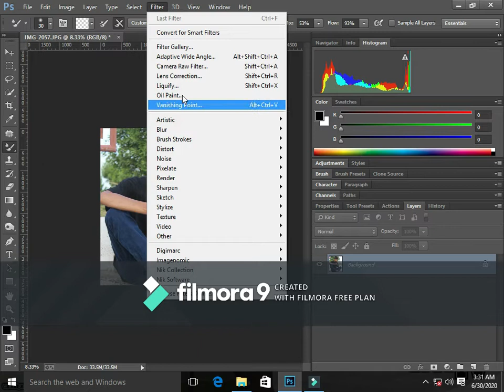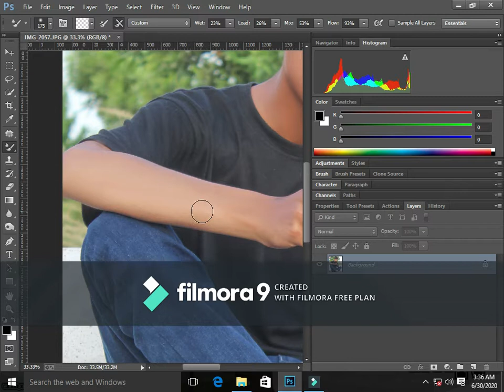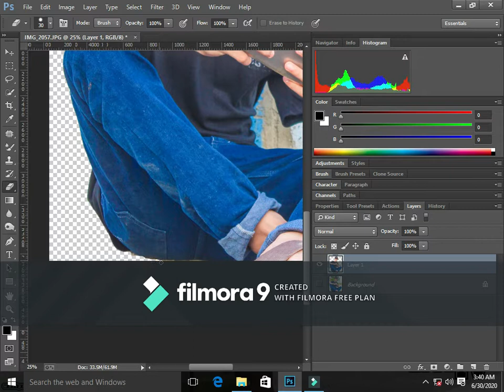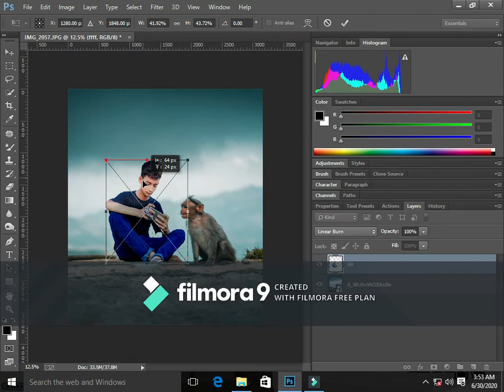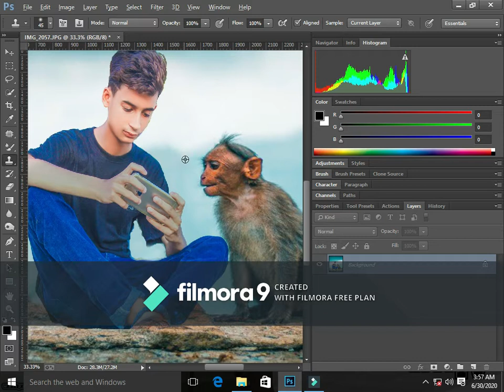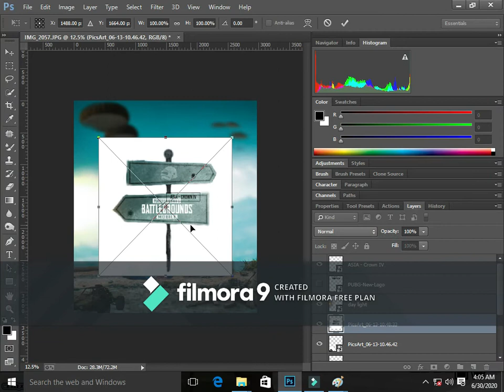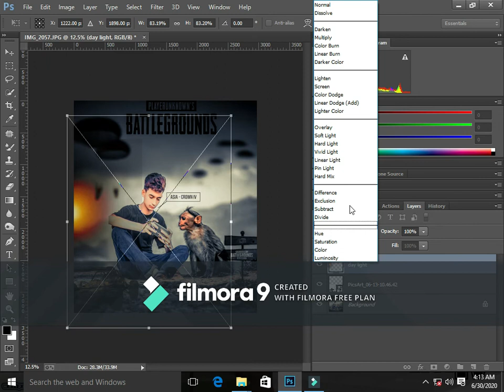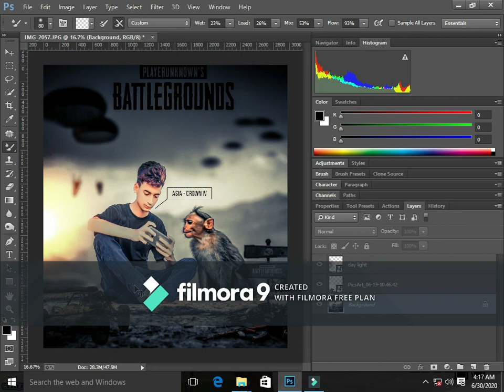HOW TO CHANGE BACKGROUNG LIKE PUBG AND FREE PUBG PNGS PHOTOSHOP CC {HARIS PHOTOGRAPHY}